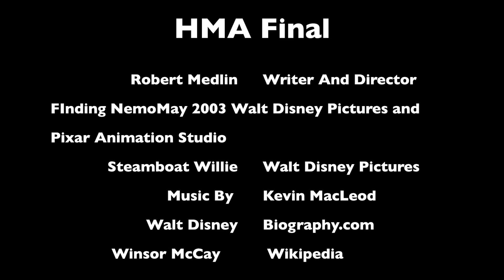HMA Final Project: Animation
HMA FINAL PROJECT.